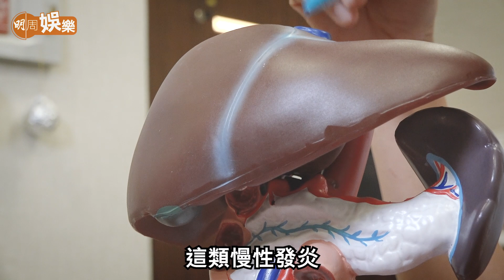【醫健知多D】肝有問題難察覺 李慧妍話你知肝病三部曲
【 醫健知多D 】肝臟是人體最大的器官，用於分解體內的廢物，可是肝卻沒有神經，即使有問題也不容易被發現，當感覺到疼痛時，很可能已經有嚴重的肝病，又或是長了大顆的腫瘤，因此肝癌也成為死亡率很高的癌病；肝炎、肝硬化、 肝癌 是 肝病 的三部曲，臨牀腫瘤科專科醫生 李慧妍，為大家解構肝癌成因。